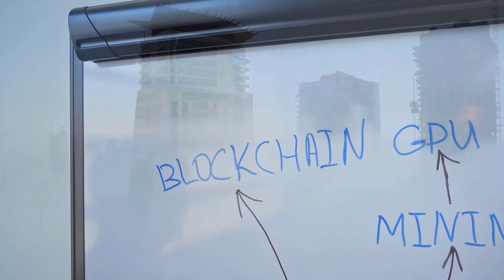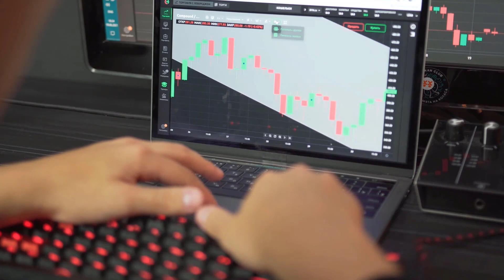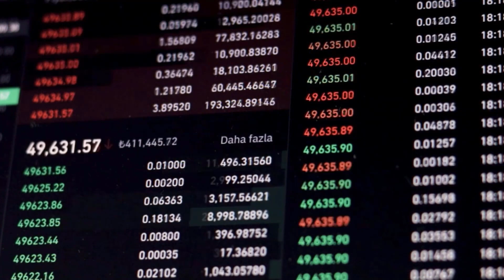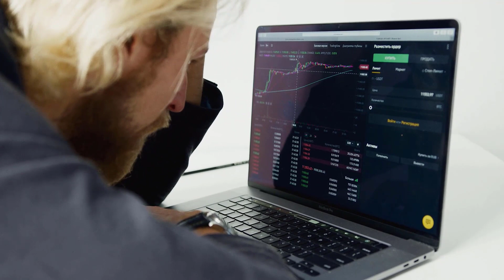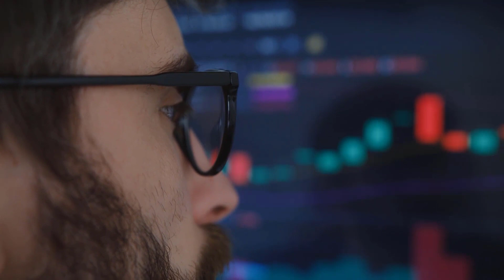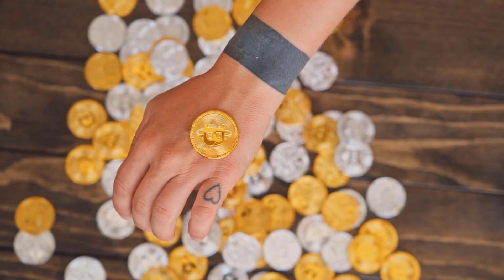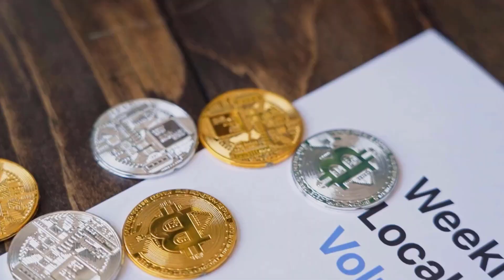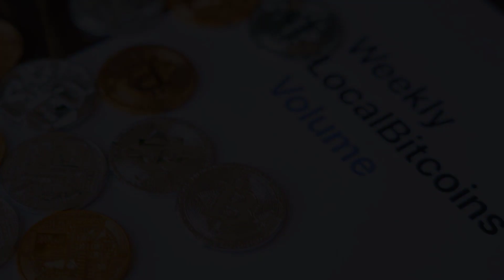HBAR SHOCKING PRICE PREDICTIONS FOR 2024 - HEDERA HASHGRAPH PRICE PREDICTIONS & ANALYSES